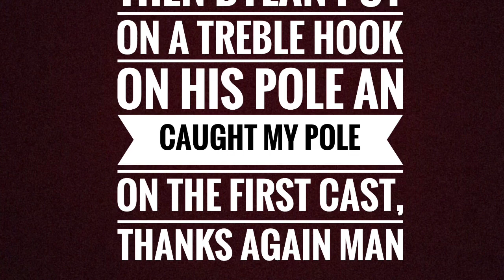Bass Fishing, Lost River, I Caught The River (MONSTER)